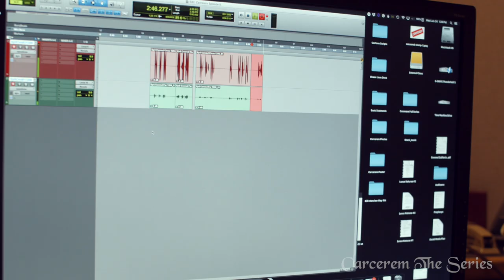Interview with Ike Amadi | Carcerem - The Series | Behind The Scenes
Ike Amadi plays Conrad in the upcoming Carcerem - The Series, an all-new episodic fantasy fiction weekly podcast & audio drama premiering September 22nd, 2020.

A voiceover and anime legend, Ike Amadi talks about his experience playing the character Conrad in Carcerem, and his character's motivations for leaving behind the code and "doing things his way" in the realm of Aaru.

Created by Shane Salk of Shane Salk Productions and William Holmes of Compost Productions, Carcerem features top acting talent from across the entertainment industry, led by up-and-coming talent such as Dana Powers (We Bare Bears, State of Decay 2) and including Emmy Award-winning actress Jane Lynch (Glee, Wreck It Ralph), Oscar-nominated actress Piper Laurie (Carrie, Twin Peaks), two-time Emmy Award winner Maurice LaMarche (Pinky and the Brain, Futurama) and voice over legend Grey Griffin (Scooby Doo, The Simpsons, The Loud House). Additionally, the series features original scores from Dave Volpe.

Other incredible cast members include anime legend Ike Amadi (Trollhunters, Halo), accomplished television actor Neil Flynn (Mean Girls, Scrubs), actor & stuntman Carl Ciarfallo (Casino, Fantastic Four), writer & animator Jon Bogdanove, famed voice director Kal-El Bogdanove (The Elder Scrolls, Fallout), Phillip Reich (JoJo's Bizarre Adventure, Pokemon Masters), Amber Hood (Special Agent Oso, Final Fantasy), featuring Fred Applegate (The Producers, Stargate SG-1), and many more!